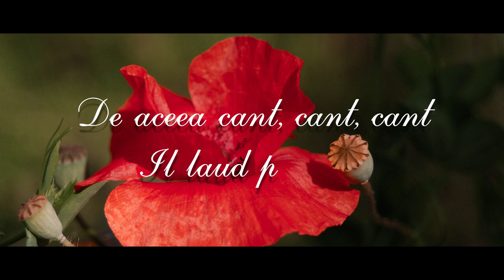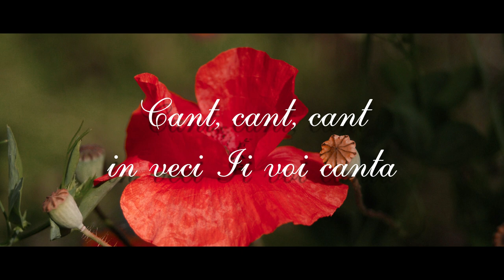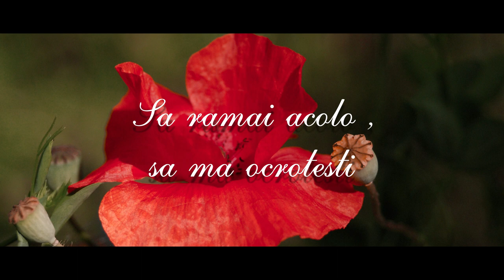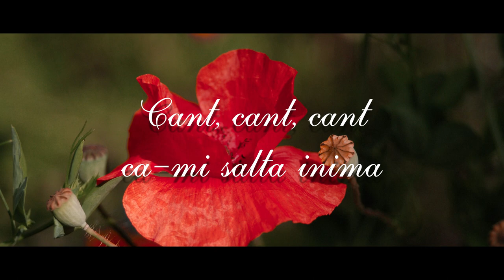Manu Negrea | Inima mi-e gata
Copyright©️Piu Studio
❗️Toate drepturile rezervate !